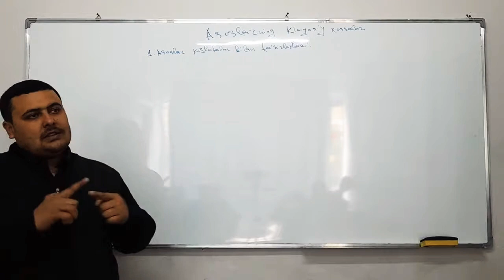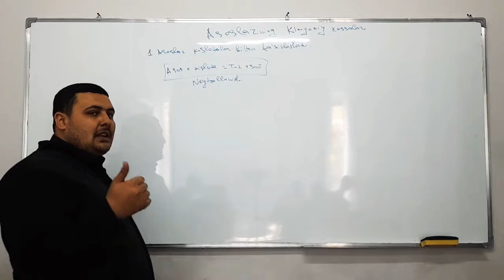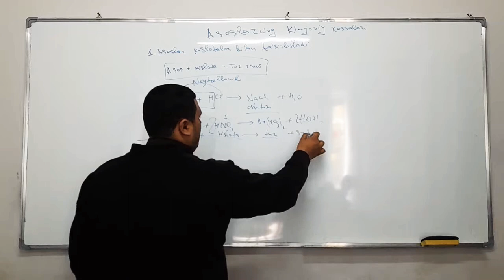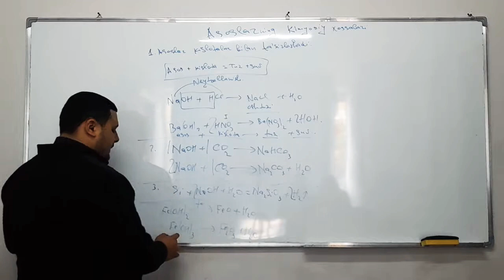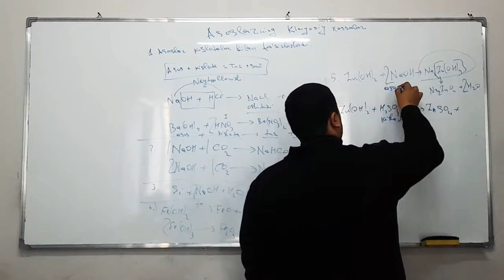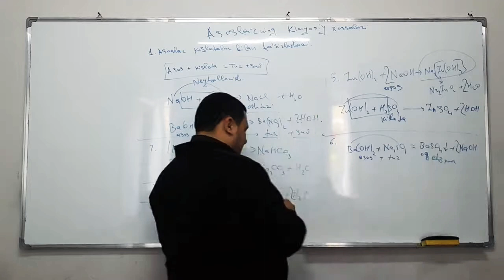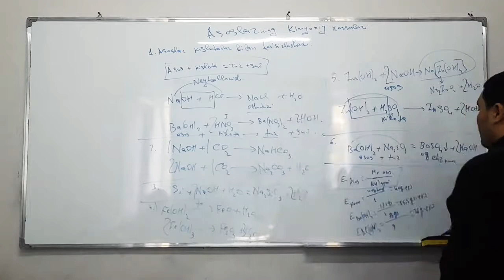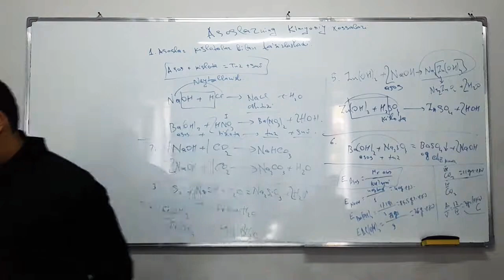Anorganik kimyo. 9-qism. Asoslarning kimyoviy xossalari.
📌📌📌 Hurmatli Abituriyentlar va ularning ota-onalari diqqatiga!!!

BUXORO-AVITSENNA O'QUV MARKAZI

Sizlarni quyidagi:
📕 Kimyo
📗 Biologiya
📕 Matematika
📗 Fizika
📘 Ingliz tili
📙 Rus tili
📘 Ona tili
📙 Koreys tili kabi asosiy fanlar
📘 Ona tili+O'zbekiston tarix+Matematika majburiy fanlaridan eng ishonchli va samarali tayyorlov kurslariga taklif etadi!

Dars jarayonlari:
📌 Har kuni darslar grafik asosida tajribali repititorlar nazoratida olib boriladi.
📌 Darslar o'zbek tilidan tashqari rus tilida ham olib boriladi. (Yevroguruhlar mavjud)
📌 Darslar ko'p yillik tajribaga ega malakali Buxorolik ustozlar tomonidan olib boriladi
📌 Narxlar kelishilgan holatda.

📊 Biz abituriyentlarga Oliygohga kirishiga 99% kafolat beramiz

Manzil: Chilonzor tumani cho’pon ota ko’chasi C kvartal  6-B uy

Buxoro Avitsenna nodavlat ta'lim markazi.

 O'rinlar cheklangan.